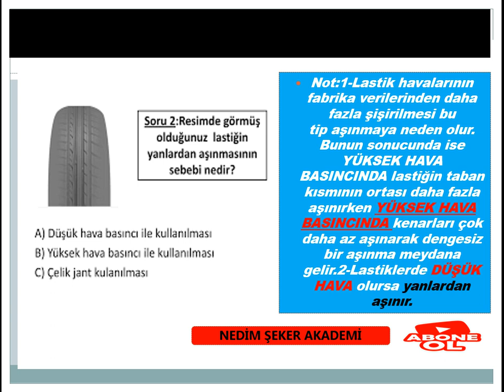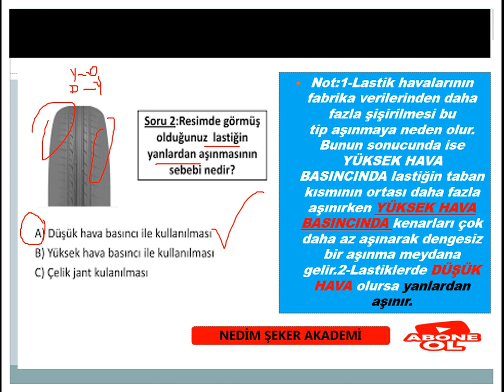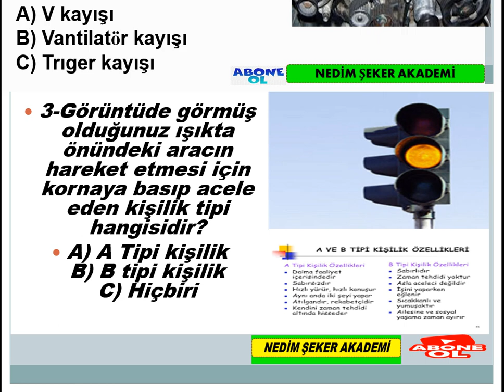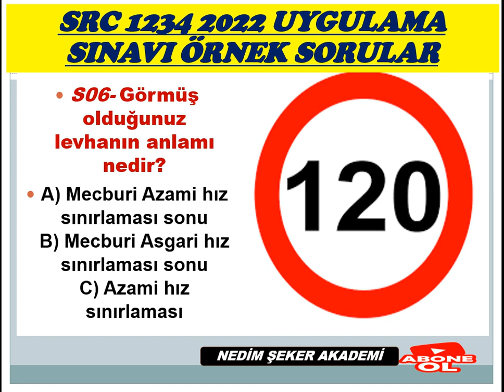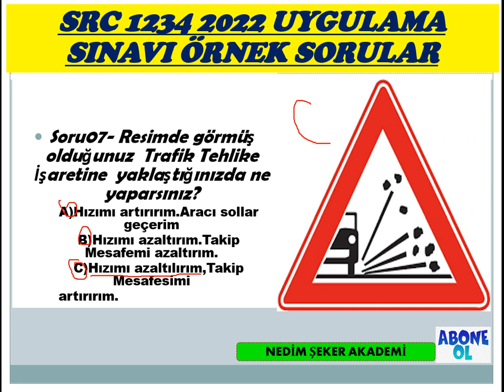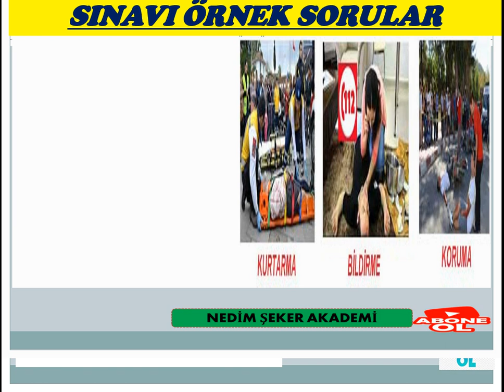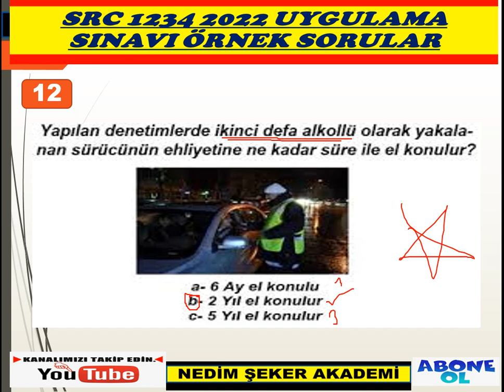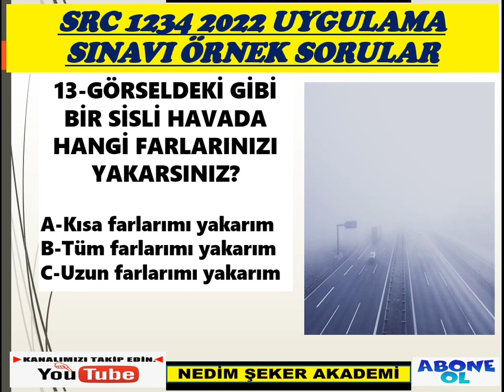YENİ SRC1234 GÖRSEL UYGULAMA #2022 SORU ve CEVAPLARI -2022/03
SRC 1-2-3-4  UYGULAMA ORTAK DENEME SINAVI-49
SRC UYGULAMA ÖRNEK SORULARI(49)
Merhaba, kanalımızda her zaman özgün içerik ve güncellenen yeni bilgiler bulacaksınız. Zaman zaman konu anlatımı, zaman zaman soru çözümü bazende konu anlatımlı soru çözümlerimizle burada olmaya devam edeceğiz. Lütfen bizi YouTube'da diğer kanallar ile karıştırmayınız, Nedim ŞEKER AKADEMİ ve EHLİYET SRC ÖZEL GÜVENLİK  kanallarının amacı güncel bilgi sunmak size. Aynı bilgileri farklı şekillere yansıtarak sunmak değil, her video yeni bir bilgi. Sizlerden gelen dönütler bizim bu işi ne kadar ciddiyetle yaptığımızı doğruluyor, zira bugüne dek Türkiye'nin her yerinden  olumsuz tek bir telefon, mesaj dahi almadık, gelen her telefon mesaj ve yorumda "sizin sayfanızdan çalışarak kazandım" temalı mailler , mesajlar gelmekte ve bizleri ziyadesiyle memnun etmektedir. SRC 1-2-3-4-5 YAZILI ve UYGULAMA SORULARI&2021ÖZEL GÜVENLİK SINAV SORULARI ve EHLİYET  sınavlarına  girenlere başarılar dileriz.
SRC UYGULAMA ÖRNEK SORULAR (1)
SRC3ÖRNEKSORULAR (1)
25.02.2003 tarihinden önce B - C - E - D sınıfı ehliyete sahip olan sürücüler bakanlık tarafından sınavsız Src belgesi alma hakkına sahiptirler. Ehliyet sınıfına göre bu şartlar değişiklik göstermektedir. Aşağıda yazan ehliyet sınıflarına göre sınavsız Src belgesi alıp alamayacağınızı öğrenebilir veya kurumumuzu arayarak geniş bilgi alabilirsiniz.
 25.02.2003 tarihi öncesi B sınıfı ehliyet sahipleri Sınavsız Src 2 ve Src 4 belgesi alabilirken,
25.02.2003 tarihi öncesi C - D ve E sınıfı ehliyet sahipleri Sınavsı Src 1 - Src 2 - Src 3 ve Src 4 belgesi alabilirler.
NEDİM ŞEKER
UZMAN EĞİTMEN